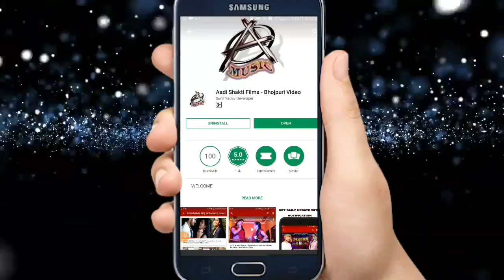Sonu Pandey ( Samrat ) का New Bhojpuri Devi Geet | मईया के पुजनवां | Navratri Songs 2018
Singer - Sonu Pandey ( Samrat )
Lyrics -  Akhilesh Kashyap